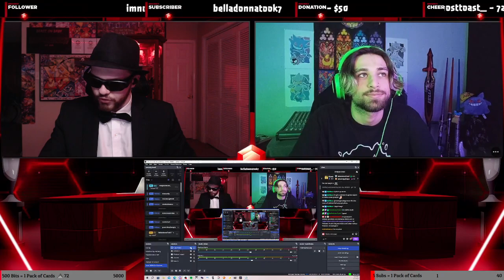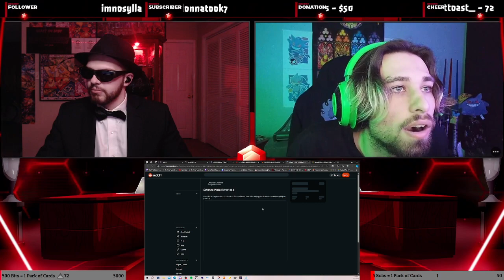Poké NERDS Inc Podcast | Season 3 Episode 3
Come watch as I interview my friend Ghost on the various topics of Pokemon from favorites to speculation (along with questions from the chat)!

Be sure to follow my guest mostlyghostlygamers on Twitch and YouTube